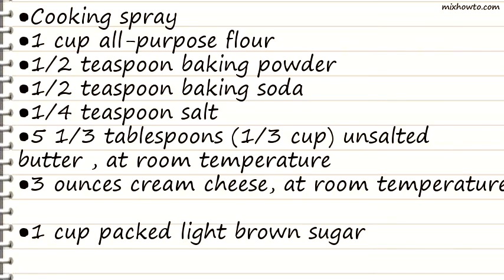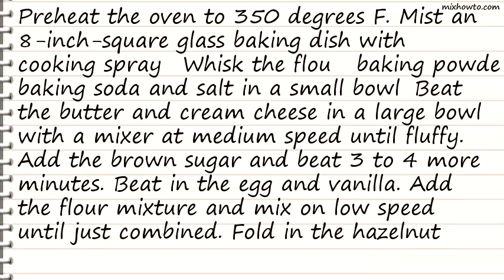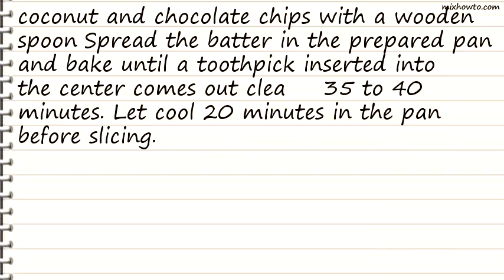Recipe Blondie with Dark Roots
INGREDIENTS:
●Cooking spray
●5 1/3 tablespoons (1/3 cup) unsalted butter , at room temperature
●3 ounces cream cheese, at room temperature
●1 cup packed light brown sugar
●1/2 cup chopped hazelnuts
●1/4 cup sweetened shredded coconut
●1/2 cup dark chocolate chips or chunks